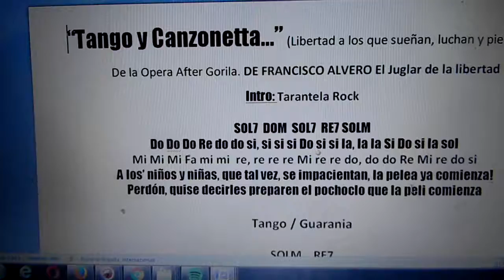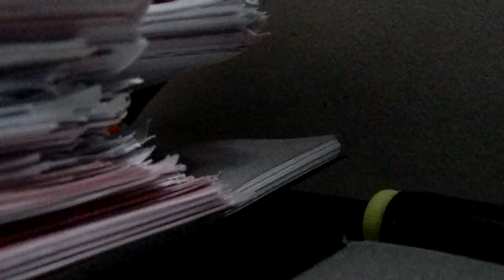TANGO Y CANZONETTA Guarania y Tarantella de la gran Opera After Gorila LIBREMENTE ESCLAVIZADOS